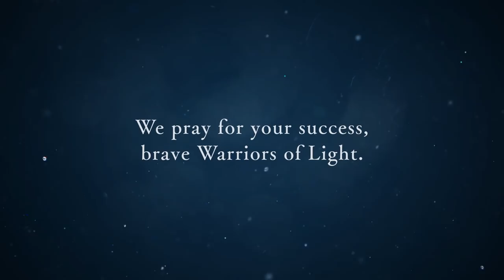Monster Hunter: World - Behemoth Update Trailer | PS4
Brave Hunters and Warriors of Light, take up arms! The legendary Behemoth from Final Fantasy XIV storms into the New World on August 1 (5pm PT).